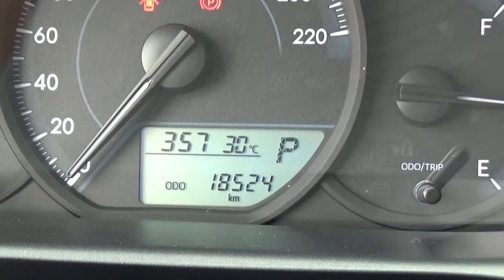Toyota / Yaris / 2018 - J1112322